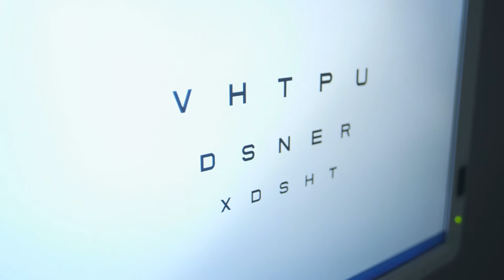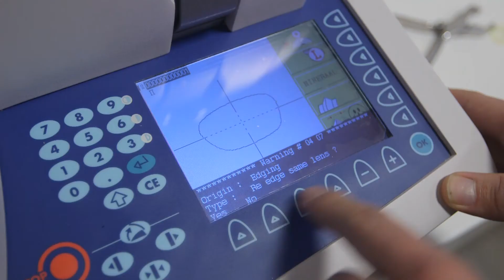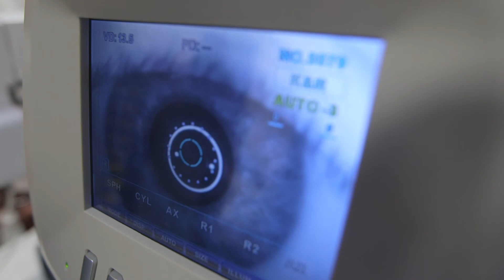Opticien - optometrist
Onze professionele opleiding opticien-optometrist is een combinatie van theorie en praktijk en biedt een uitstekende garantie naar tewerkstelling in de optieksector.